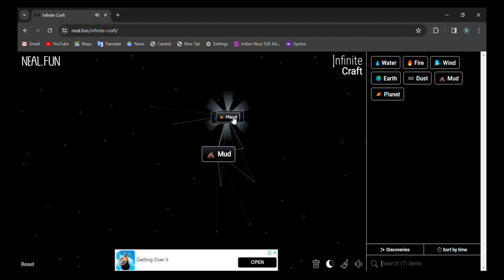How to make Methane in infinite craft | infinity craft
0:02 - how to make Methane in infinite craft